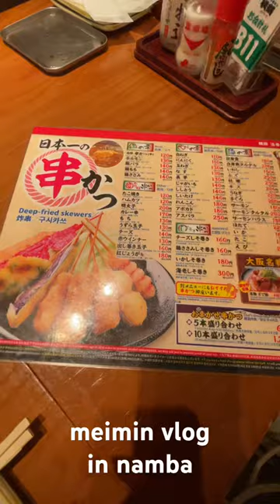なんばグランド花月 霜降り明星 大阪vlog